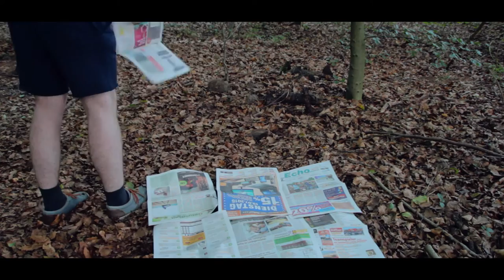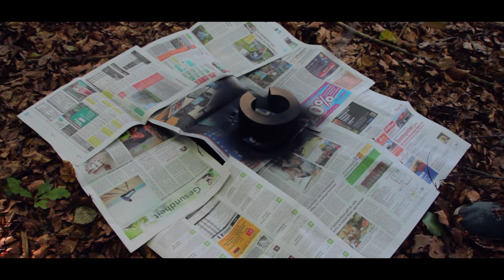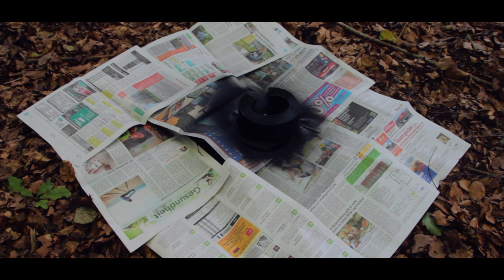Ihr entscheidet mit! || Chris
● Eure Ideen und Gedanken in die Kommentare!
● Kreativ und aufwendig ist übrigens relativ.
THEMA
Wie im Video auch erwähnt, möchte ich euch gerne in meine Ideenplanung mit einbinden! Schreibt mir sehr gerne eure Vorschläge und Gedanken in die Kommentare und zusammen entstehen dann vielleicht gängige Formate! :)
MUSIK
Ja, das ist der Beat von Blue vs. Talf